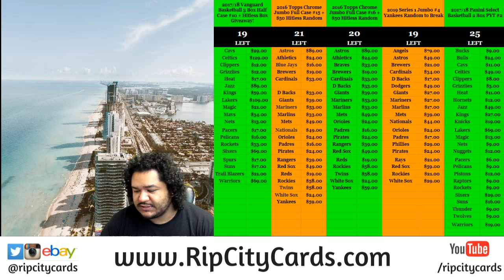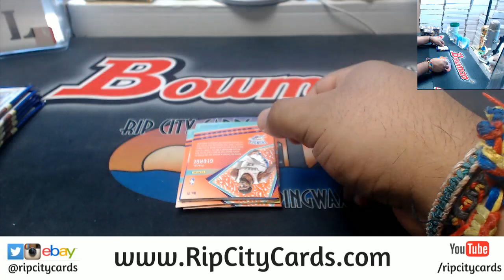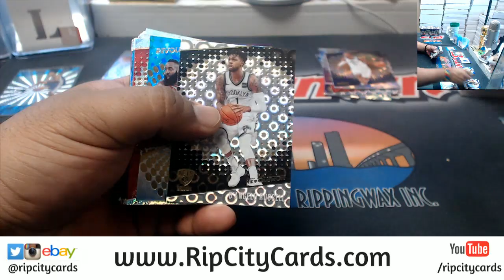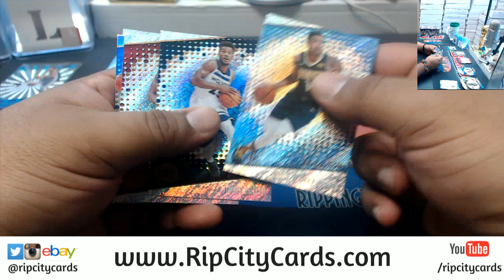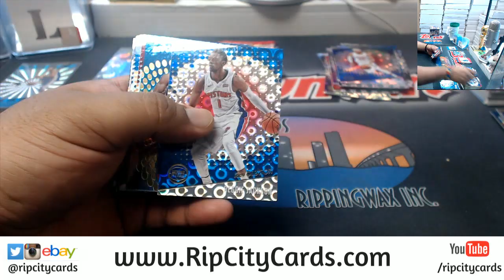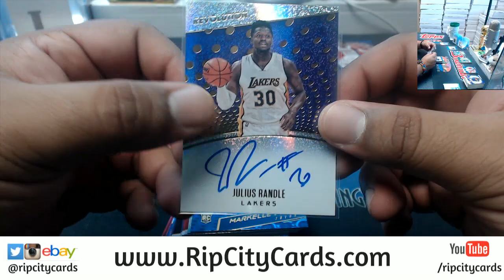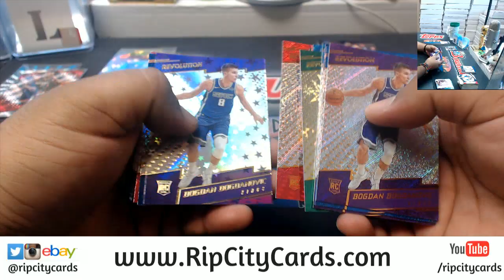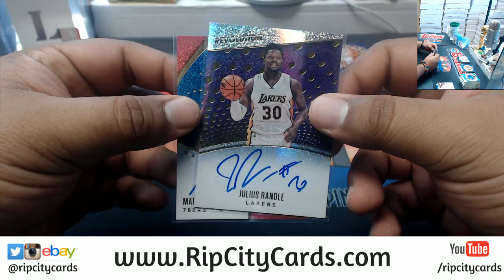2017/18 Revolution Basketball 4 Box #28 EBAY